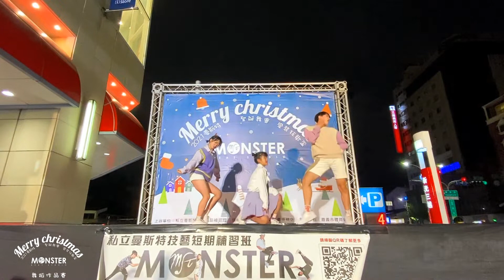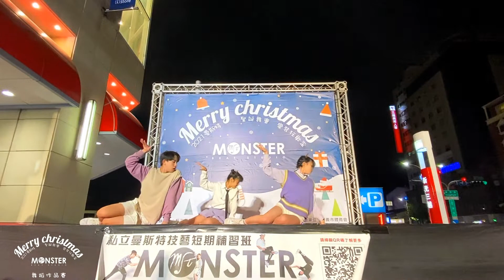2021 曼斯特聖誕舞會變裝狂歡盃 / 第廿三組 林和毅、吳筠絜、魏彣伶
舞蹈作品賽
第廿三組  林和毅、吳筠絜、魏彣伶